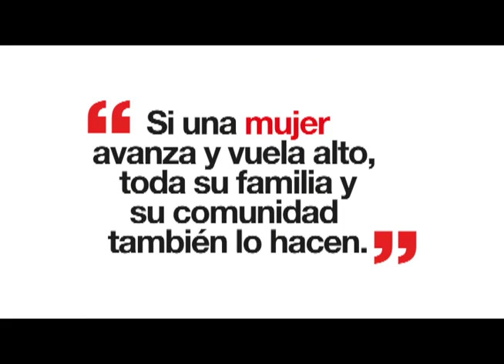Transfórmate tú mujer - Atlántico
Programa bandera de la Gobernación del Atlántico que busca formar a 12 mil mujeres durante la administración del Gobernador José Antonio Segebre